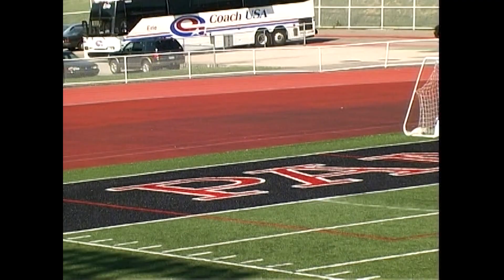9-10-05 Boys Soccer vs. Erie McDowell